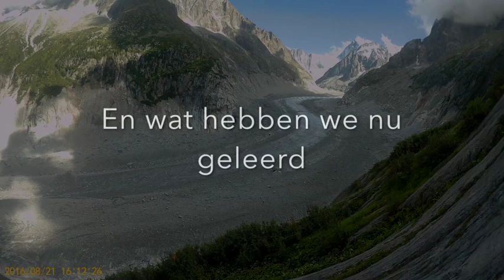Chamonix 2016 Le Dent du Requin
Deze video gaat over Chamonix 2016 Le Dent du Requin